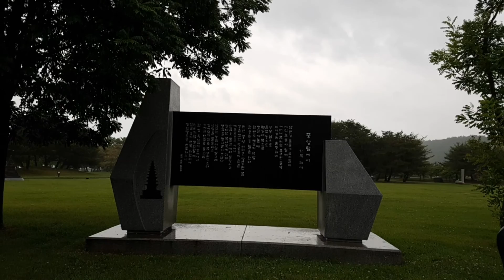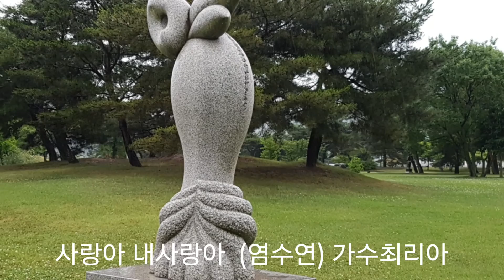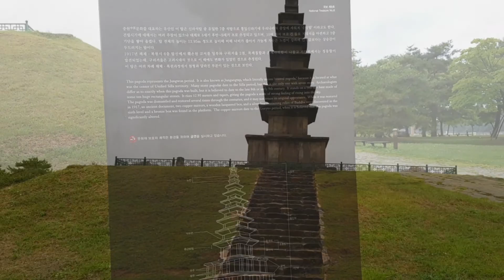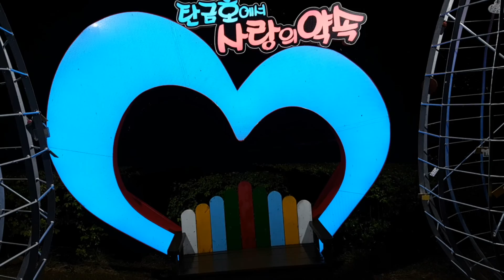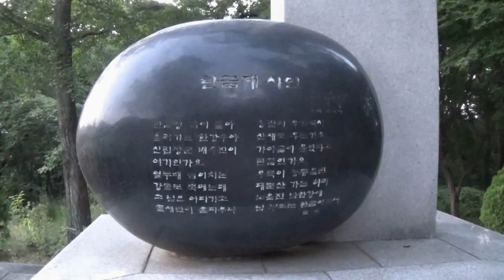신나는 뽕짝 디스코 메들리 사랑에 울지않으리 외3곡 가수최리아